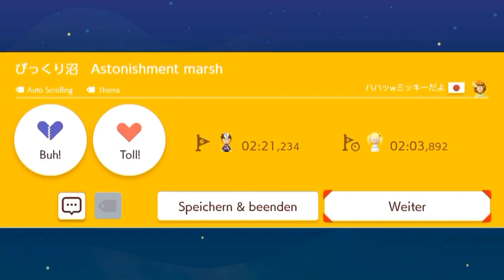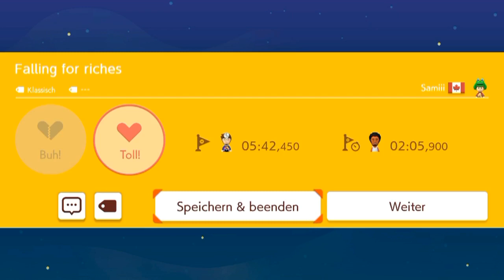[125] Schaffen wir JETZT mehr als vier Level......? || Super Mario Maker 2 (Blind) – Let’s Play